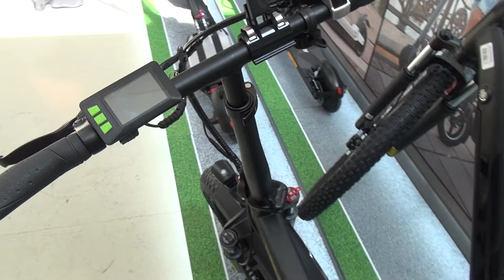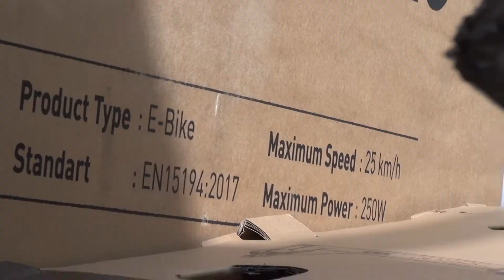XMart e-Bike TNT10 FAT 20" Pro Bicycle (2023) Exterior and Interior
2023 XMart e-Bike TNT10 FAT 20" Pro Bicycle seen from outside and inside. Folding bike. 5 levels assistance. Power 250 W. Trip up to 40 km. Speed up to 25 km/h. Aluminum frame. Tires size 20.00". 7 speeds. Front shock absorber. Price is 1,176 €.

The vehicle was presented at Sofia Moto Expo 2023.